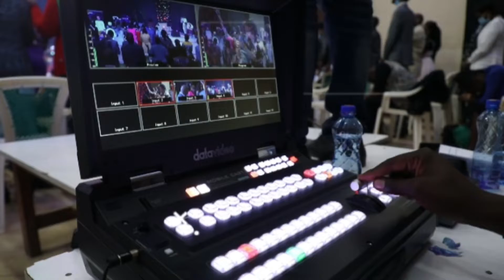BEHIND THE SCENES (Professional Live Streaming and Broadcast..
Our video production studio is ready to stream your next corporate event or remote business communications.